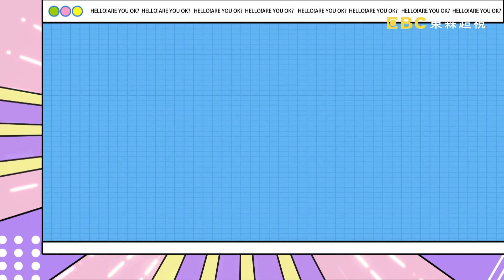【哈囉你有事嗎 EP152】年輕人的戀愛觀好難懂 姐姐們聽得滿頭問號?! 週一至週五 晚間9點｜東森超視33頻道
來賓：陳珮騏、阿諾、禹安、蘿莉塔
男生代表：朱宇謀、馮晨軒
陳珮騏表示姐姐個性獨立不黏人！！在一起不會讓男人有壓力？！馮晨軒不買姐姐單！！越嫩的妹馮晨軒越愛？！阿諾化身水電工！！各種粗活自己都能幹！！蘿莉塔抱怨老公不懂浪漫！！送花送禮物都是自己一手包辦？！朱宇謀的媽媽大笑搬重物就漏尿？！包包內都是護墊紙內褲！！禹安以前上山下海不喊累！！現在過11點就想跟床約會？！阿諾屁股下垂又外擴？！竟當眾被姪女嘲笑？！想知道姐姐們還有哪些難以啟齒的困擾？都在東森超視33頻道沈玉琳、曾智希主持的「哈囉 你有事嗎？」